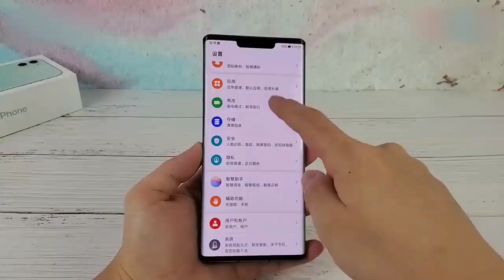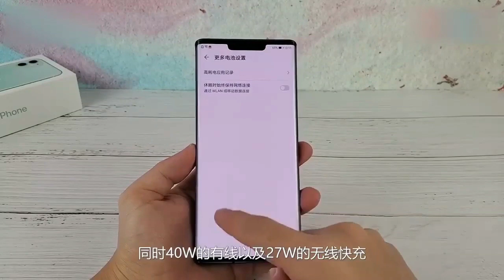HUAWEI P40 LITE UNBOXING - 8GB RAM,KIRIN 810,40W CHARGING|HUAWEI P40 LITE LAUNCH DATE AND PRICE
HUAWEI P40 LITE - 8GB RAM,KIRIN 810,40W CHARGING|HUAWEI P40 LITE LAUNCH DATE AND PRICE IN INDIA

Huawei P40 Lite is an upcoming smartphone by Huawei. The phone is rumoured to come with a 6.40-inch touchscreen display with a resolution of 1080x2310 pixels and an aspect ratio of 19:9.

Huawei P40 Lite come with 8GB of RAM.

The Huawei P40 Lite is rumoured to run Android 10 and is expected to be powered by a 4200mAh non-removable battery.

As far as the cameras are concerned, the Huawei P40 Lite is rumoured to pack a 48-megapixel primary camera with an f/1.8 aperture; a second 8-megapixel camera; a third 2-megapixel camera and a fourth 2-megapixel camera. It is expected to sport a 16-megapixel camera on the front for selfies, with an f/2.0 aperture.

Huawei P40 Lite based on Android 10 and packs 128GB of inbuilt storage. The Huawei P40 Lite tipped to be a dual-SIM (GSM and GSM) smartphone that will accept Nano-SIM and Nano-SIM cards.

Connectivity options on the Huawei P40 Lite are said to include Wi-Fi 802.11 a/b/g/n/ac, GPS, Bluetooth v5.00, USB Type-C, 3G, and 4G (with support for Band 40 used by some LTE networks in India). Sensors on the phone are rumoured to include accelerometer, ambient light sensor, compass/ magnetometer, proximity sensor, and fingerprint sensor. The Huawei P40 Lite supports face unlock.

The Huawei P40 Lite is said to measure 159.20 x 76.30 x 8.70mm (height x width x thickness) and weighs 183.00 grams

VIDEO BY STRANGER TECH